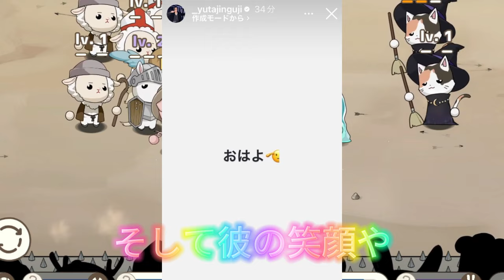【平野紫耀】神宮寺勇太の朝のインスタグラムストーリーが私の日常を特別にする理由 !? 神宮寺勇太のインスタグラム投稿で感じる自然体の美しさと爽やかさ。